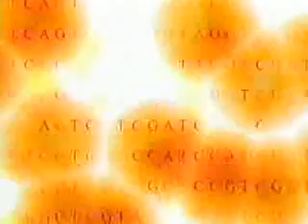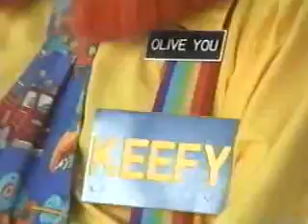Are the Voices in the Genes -- Schizophrenia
Schizophrenia is a mysterious, tragic brain disease that affects 24 million adults worldwide with hallucinations, delusions and other symptoms. Mr. Keafer understands the disease first hand -- he has it. Like most victims of the disease he was diagnosed when he was in his late teens and has often wondered, "why me?" Is it genetic or environmental? Researchers are closing in on the cause.